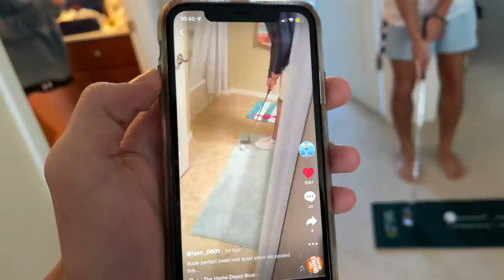Katie's Boyfriend Visits Walt Disney World for the FIRST TIME **So EXCITED!!**